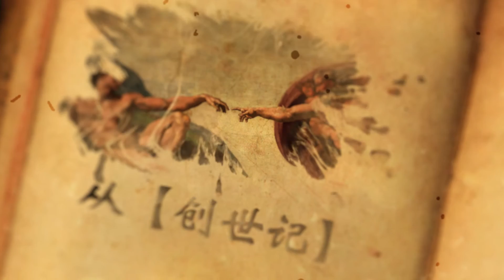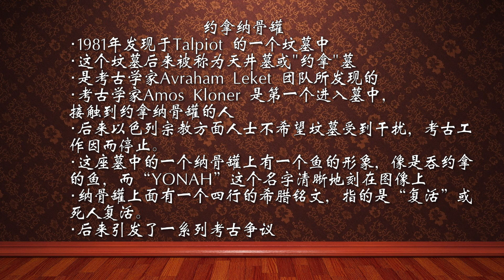CXCY〈圣经考古〉约拿书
约拿在鱼的肚子裡三天三夜的故事，因为牵涉到太过神奇的内容，所以被许多神学家和基督徒当作寓言故事来解读，究竟我们应该怎么看〈约拿书〉？庄老师要本集节目带你来看〈约拿书〉的争议。